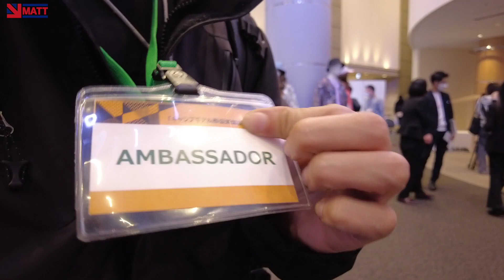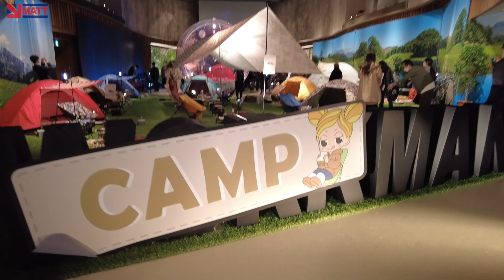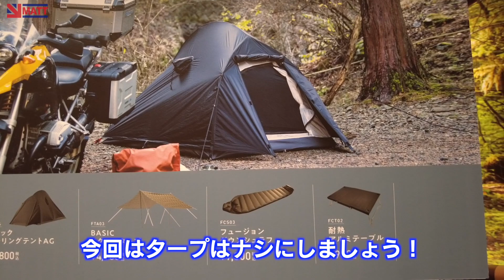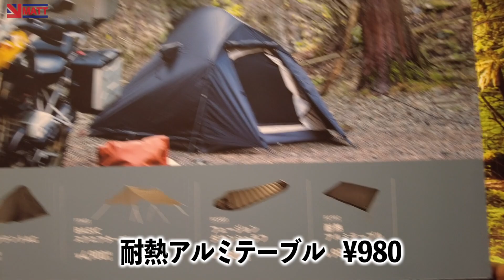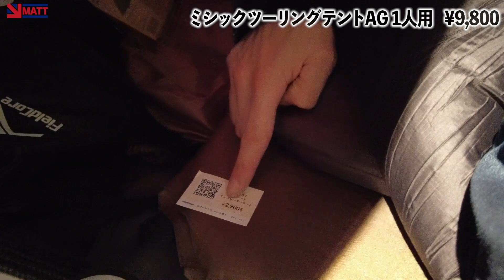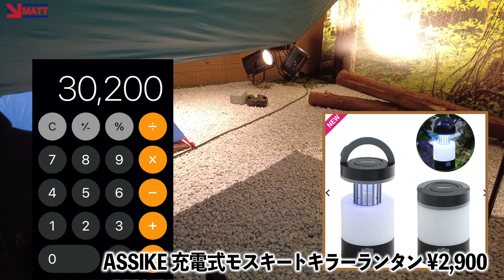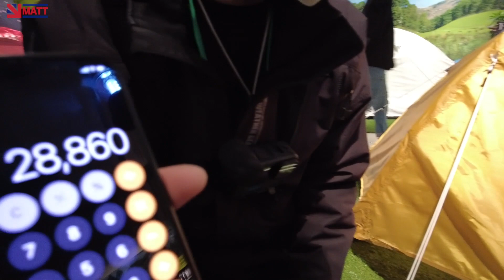【激安】キャンプツーリングギアを安く揃えよう！〜ワークマン記者発表会に潜入してきた〜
実は3年前ぐらいからやりたかった企画。3万円以下で初心者向けのキャンツーギアを揃える企画。
なんと今回はライターの大屋さんのご招待でワークマンの記者発表会に行ってきました！2万9800円でキャンプギアを揃えられるのか！？会場で見繕ってみました。
【ぼっちさんの動画】
2020ワークマン新作発表会に潜入したらコスパ高すぎてビックリ！キャンプツーリング初心者必見！キャンプ業界にワークマンが本格的に参入！旋風を巻き起こす！

MattRiderJapan
▼Bikes
Triumph Daytona moto2 765
Yamaha SR400 40th Anniversary
Kawasaki Ninja ZX-25R
Honda ADV150

【MATT TOURING MOD】
※普段使ってるツーリンググッツだったりガジェット類の紹介リンクです
（随時更新していきます）

■便利グッツ
・GRANDTOUR アクセレーターロックシステムEVO 22.2Φ(7/8inch)ハンドル用

■バック
・アークテリクス arro22
・エースカフェヒップバック

■マイク＆アダプター類
・iBUFFALO BSHSM03BK
・SONY コンデンサーマイク ECM-CS3
・GoPro hero8メディアモジューラー
・Insta360 ONE Rマイクアダプター
・ZOOM ズーム H2n（エンジン録音用）

■ミラーマウント
・Manfrotto GoPro カメラ用三脚アダプター
・カメラスタンド （三脚ネジ）

■その他カメラ
・SONY α7 S III
・DJI MAVIC Air（たまに）